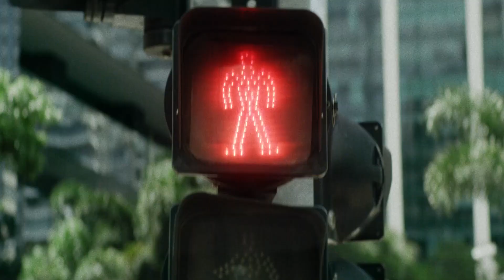Best Driving Songs for Your Summer Road Trip, Pop, Hip-Hop, and Electronic Music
Bass-Heavy EDM Music Mix, Driving Beats for Your Sound System
Car-Music Playlist Mix made with Love by AutoSoundNation Youtube Music Channel:
00:00:00  |  01. Michiel Kalantzi - Bad Guys
00:02:03  |  02. GOVolt - Adrift
00:05:26  |  03. Meilani Wrenley - So close
00:08:01  |  04. Don Hertz - Dissenter

We have songs for car like 'Michiel Kalantzi Bad Guys' in bass boosted music style. For 'GOVolt Adrift' song title we added a wonderfull car bass music in a bounce electro house genre. Best EDM car music also for bass boosted 'So close' song. These four of bass boosted songs for car inside the music playlist are choosed from the best of EDM car music electro house, bass boosted speciallly for carmusic. The fourth song of the music playlist mix is 'Dissenter' and have an extreme powerfull bass for new car music mix style of 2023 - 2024. Enjoy our best music car bass music boosted and best electro house music mix.